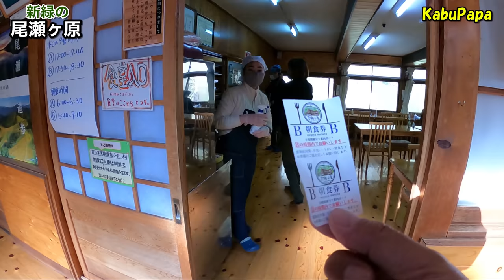4K映像【尾瀬ヶ原 水芭蕉2021】後編 見晴から鳩待峠に戻る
2021年5月29日～30日
尾瀬ヶ原 尾瀬小屋泊り

(5/29)
5時35分 尾瀬戸倉第一駐車場
5時46分 駐車場から出発
6時20分 鳩待峠
6時45分 入山 アヤメ平に向かう
8時02分 横田代
8時58分 中原山1,969m
9時04分 アヤメ平西端
9時24分 アヤメ平
9時46分 富士見平分岐
12時10分 竜宮十字路
12時15分 お昼ご飯
13時10分 下ノ大堀川
13時20分 龍宮十字路に戻る
14時00分 ヨッピ吊橋
14時20分 東電小屋
14時40分 東電尾瀬橋
14時50分 東電分岐
15時00分 見晴
15時03分 尾瀬小屋着

(5/30)
8時05分 尾瀬小屋を出て鳩待峠に向か
8時35分 沼尻川(県境)を渡る
8時38分 龍宮小屋
9時18分 牛首分岐
9時54分 山の鼻
10時16分 山の鼻を出発
11時13分 鳩待峠に戻る
11時40分 尾瀬戸倉第一駐車場に戻る